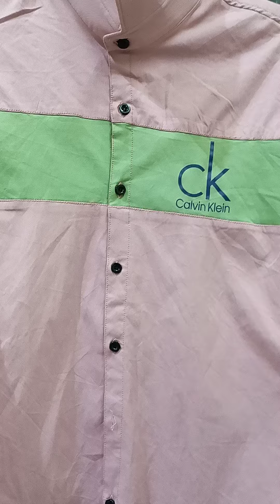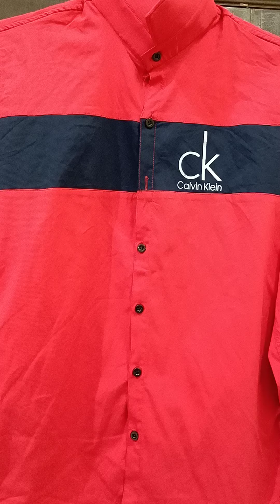Lycra shirt imp 6